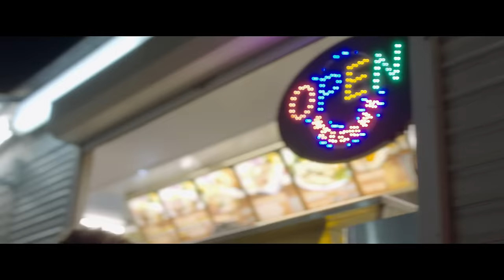Judah Kelly - Found